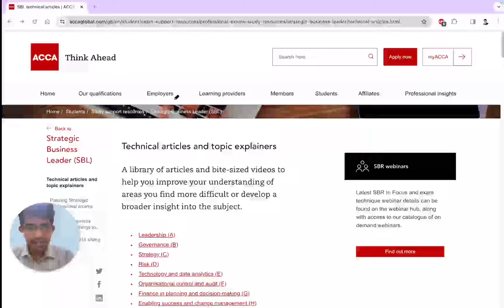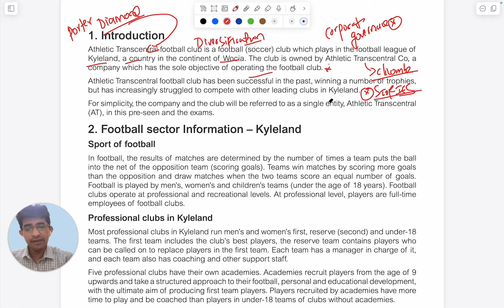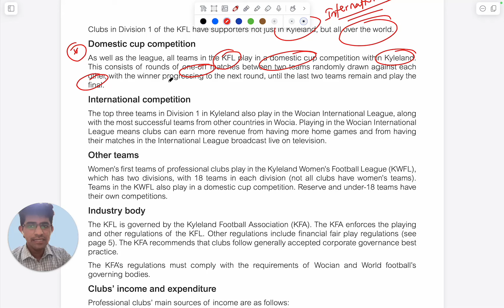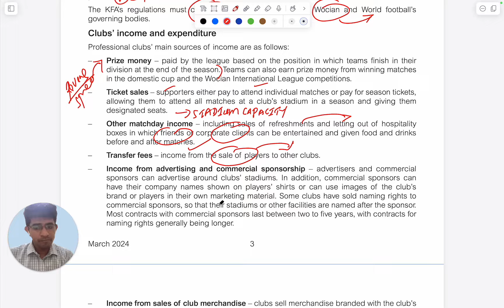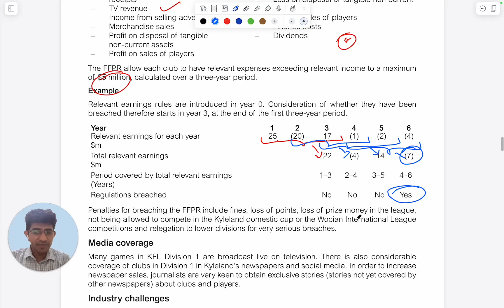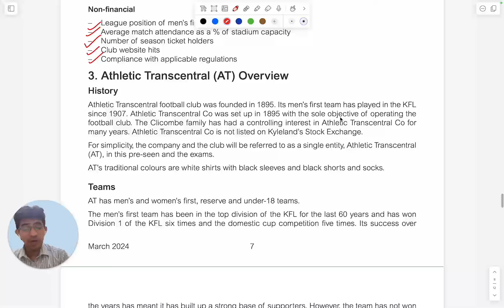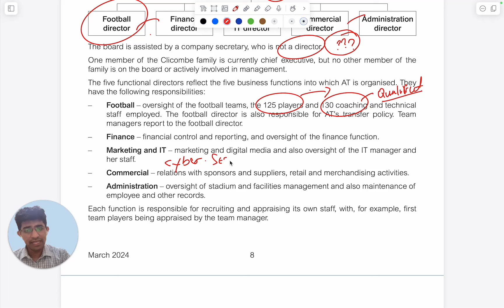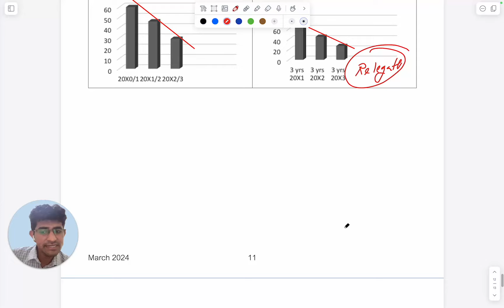AT Football Club SBL ACCA Feb 2024 Pre Seen Analysis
Dear Respected Students,
Please be use the Link Below for the Documents

If You have any Questions or Doubts Please Use the Comment Section